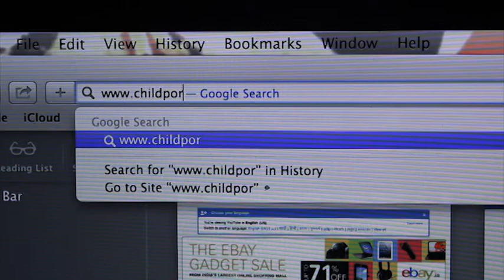The Honourable Stance (Single Shot Film)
The Honourable Stance is short film on Moral Obligation. The film is an attempt to point out the difference in opinion in what a person thinks is morally correct and what the society thinks of what is morally correct.